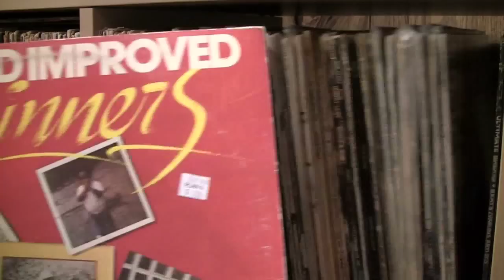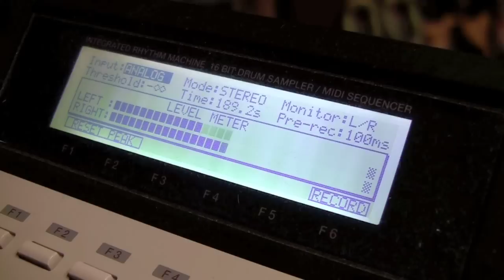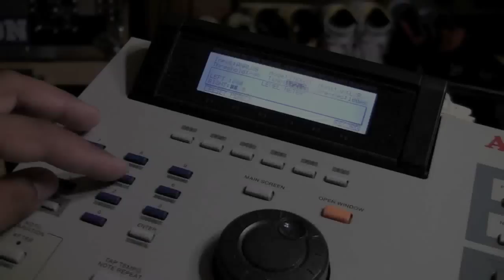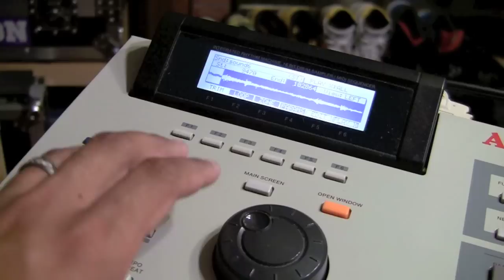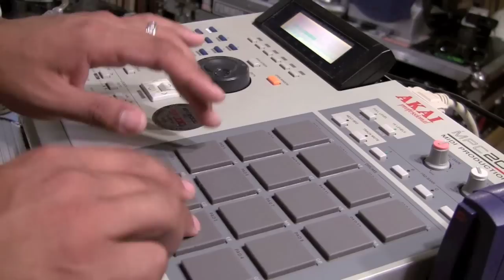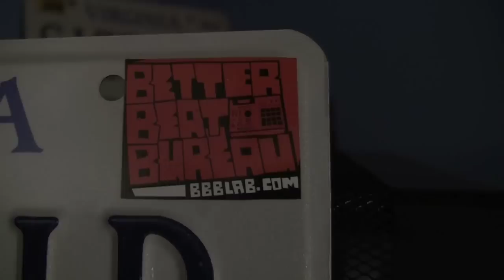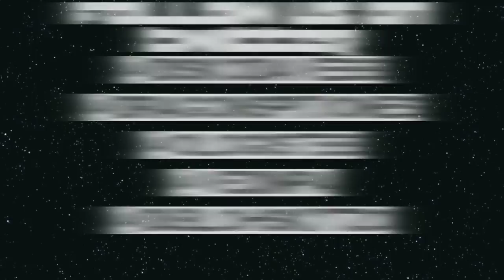The Making of "On A Mission"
this is a video of the creation process, not just of the instrumental, but the song as a whole for the first single off of Antagonist Dragonspit's new album entitled "Back On The Map" which you can cop do yourself a favor and buy a copy! "Betta Than This" is on there too for those who asked where to get a copy. From the lab to the stu, the BBB stay gettin' it in! filmed with a Canon Vixia HF-S20